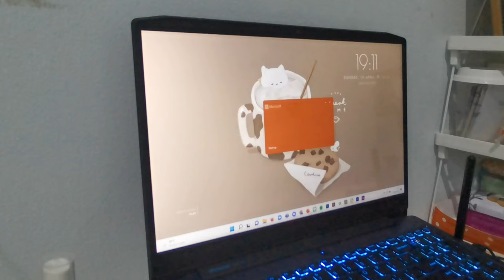Mini Daily Vlog #3 🌱 // Grandma's house, studying, eating, etc | INDONESIA 🇮🇩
Akhirnya setelah sekian lama, daily vlog yang ketiga di upload, seneng banget aku bisa kembali aktif. Maaf banget ga upload video setelah lama, karena aku lagi banyak banget tugas kuliah. Tapi aku akan usahain untuk bisa aktif di sini 💗

Anyways, selamat menonton ♡´･ᴗ･`♡

ʕ•ᴥ•ʔ Instagram : @aliciadaily_official
ʕ•ᴥ•ʔ Tiktok : @aliciadailyvid
ʕ•ᴥ•ʔ Twitter : @aliciadailytw

What i used :
ᵔᴥᵔ Camera : Huawei Nova 5t
ᵔᴥᵔ Editing Video : Capcut
ᵔᴥᵔ Thumbnail : Adobe Photoshop